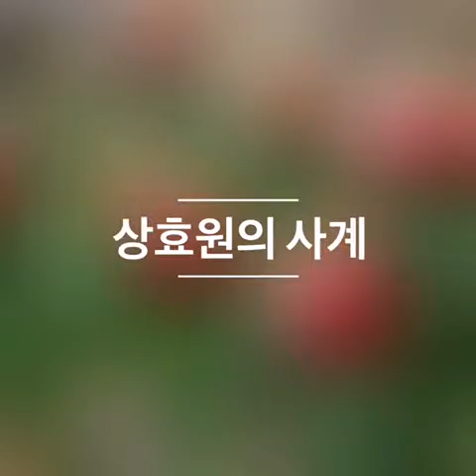2016 온라인 사진전 '상효원의 사계'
2016 온라인 사진전 '상효원의 사계'